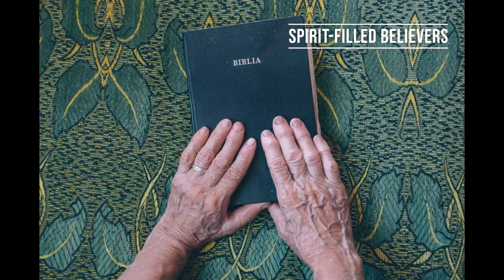Things We Know That Just Ain't So: In the Last Days, Everything Will Get Worse and Worse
ZChurch Service for October 12, 2024

Does the Bible really teach that spiritual and moral decline are a sign of the last days and the second coming of Christ? For that matter, what are the last days, and when do they start? What if Satan has conned the church into believing for an increase in evil that doesn't have to happen? Join ZChurch Elder Bob Peck as he shares a Biblical understanding of what the last days really are, what's happening in those days, and the church's job of advancing the kingdom on earth. Don't miss this eye-opening message that might change how you view the future!

What is ZChurch?? We are a live, interactive, international, spirit-led online church at the speed of life! Join Pastors Larry and Loretta Huggins and the amazing ZTeam every Saturday live at 10am PST on Zoom (or other social media platforms). Go to our website below to click on the Zoom link!